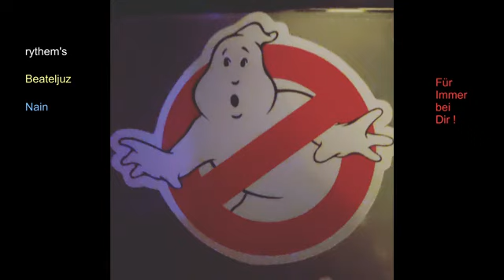Für Immer bei Dir